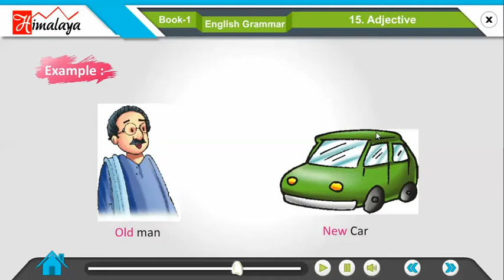Divyam English Grammar Part 1 Ch 15 Adjective